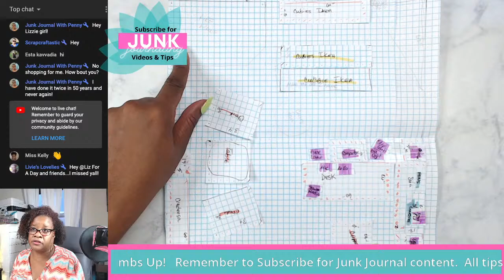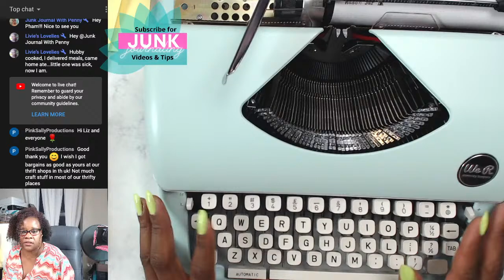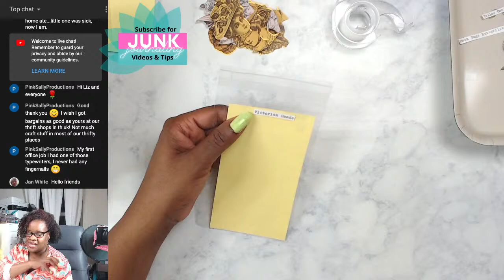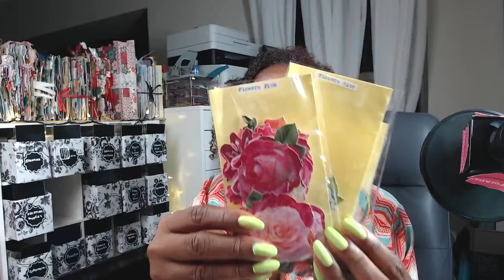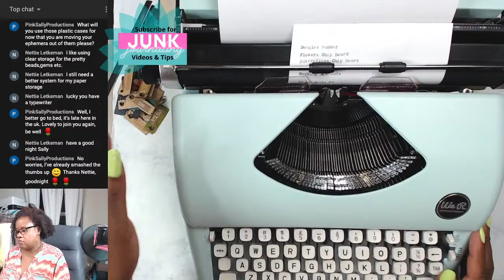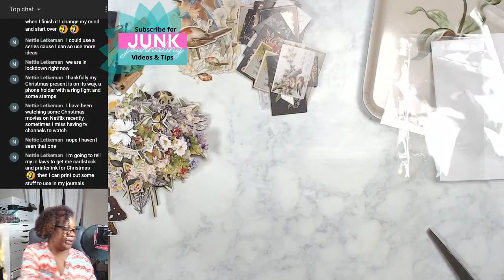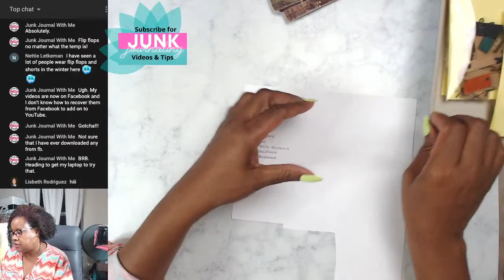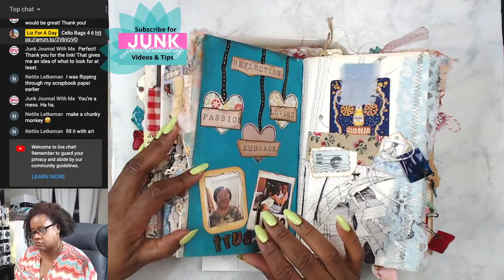Let's Do Some Craft Room Organization and Chat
I'm bored.  Let's Chat and Organize.